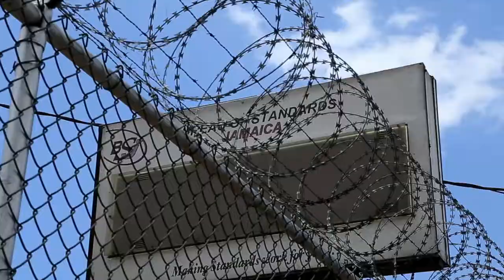Jamaica Yellow Pages - Guardian Fencing Corporate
Jamaica Yellow Pages - Guardian Fencing